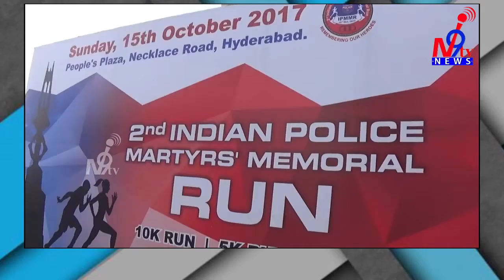Publicity vehicle for Police Martyrs Day flagged off in Malkajgiri || N9tv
Publicity vehicle for Police Martyrs Day flagged off in Malkajgiri by Uma Maheshwar Sharma (DCP Malkajgiri).